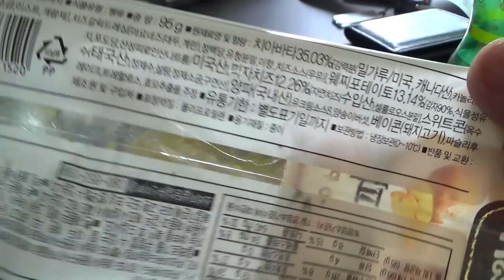치아바타 포테이토 피자, CU편의점의 통감자 피자빵 시식기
cu에서 1700원의 가격에 구입한 치아바타 피자인데, 생감자가 들어있는 제품인데, 피자 제품치고는 좀 심심한 느낌이더군요.
빵맛이 강해서 피자라기 보다는 피자빵에 가까운 느낌이 들기도 하는데, 참고해 보세요~